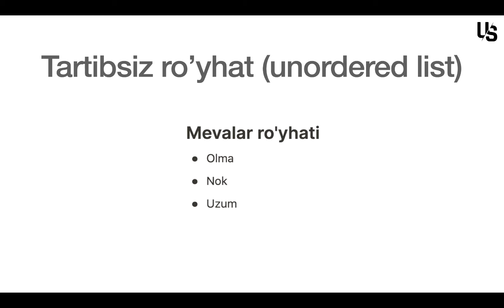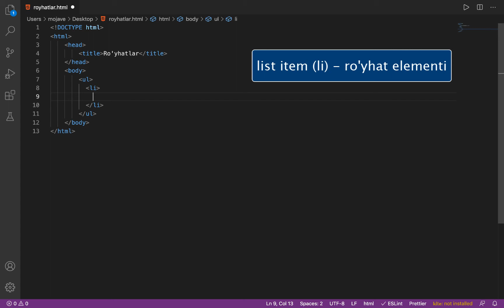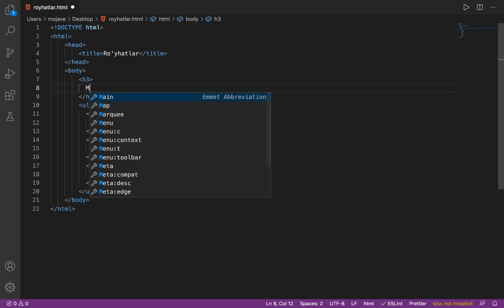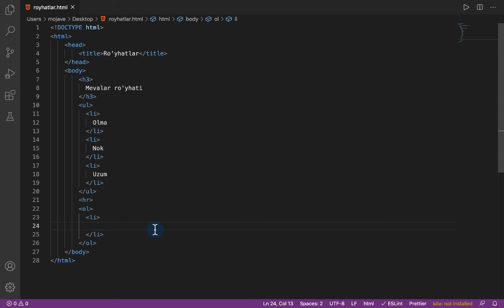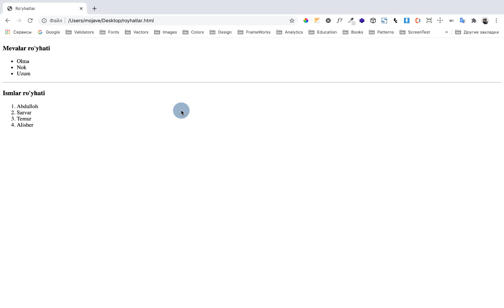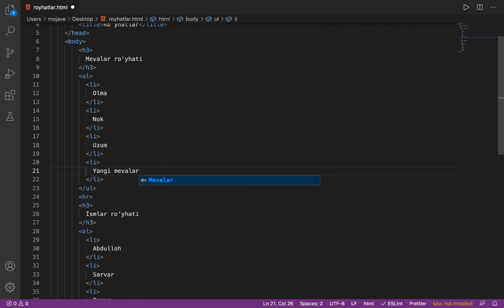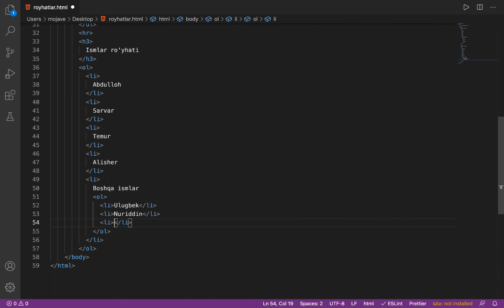HTMLda dasturlash | 16. Lists (Ro'yhatlar)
Dars davomida HTMLda ikki turdagi ro'yhatlar (lists) yaratishni ko'rib chiqamiz.